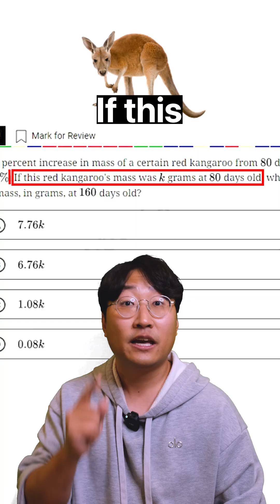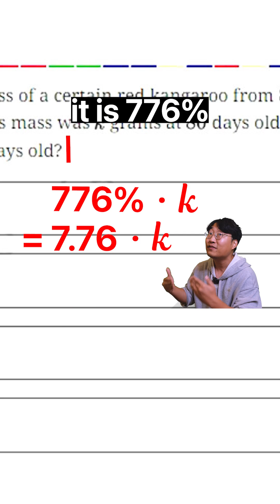Can you solve this "percent" problem?